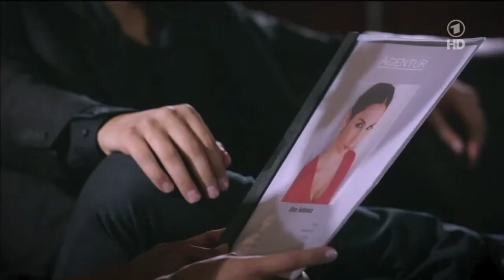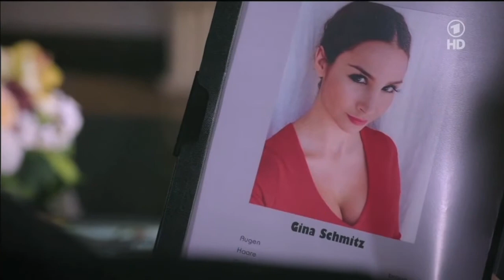537 Ansgar von Lahnstein - Verbotene Liebe - 17.11.2014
Szenen: November 2014